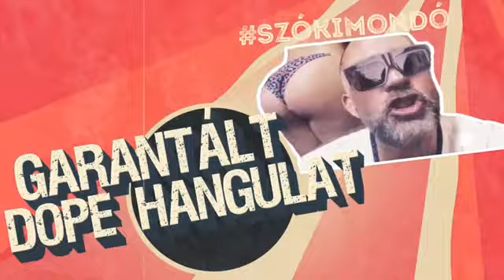DopeRatîv: Feriék berágtak, és átvilágított a nyugatifény...😂😆😂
Aki nem választ oldalt, az oldalra áll...És onnan figyel...😉